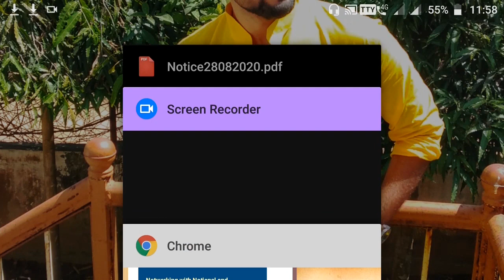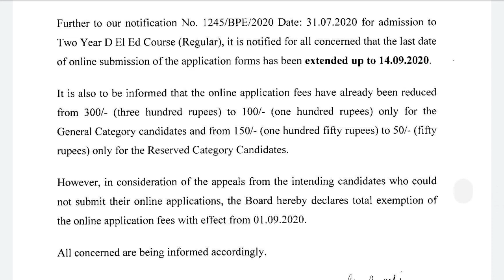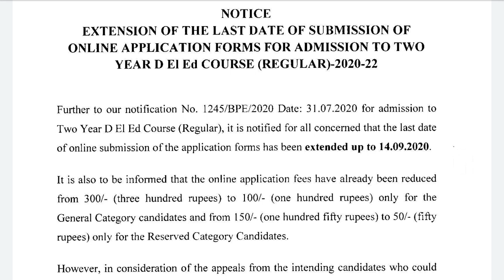west bengal d.el.ed admission 2020 | West bengal primary teacher recruitment | d el ed course 2020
Topic:- west bengal d.el.ed admission 2020 | d.el.ed admission notice 2020 | d el ed course 2020 in west Bengal

☑️IN Details:-
d.el.ed admission 2020,
assam d.el.ed admission 2020,
2020 d el ed,nios d el ed 2020,
ignou d el ed 2020,
d el ed course 2020,
nios deled admission 2020,
up deled 2020 admission,
west bengal d.el.ed admission,
2020 d.el.ed admission,
scert d.el.ed admission 2020,
how to apply for admission to two year d.el.ed course 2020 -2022,
d.el.ed admission notice 2020,
nios d el ed,d el ed,
d el ed nios ac in,
nios d el ed result,
how to take admission in nios deker 2020

Hi guys.